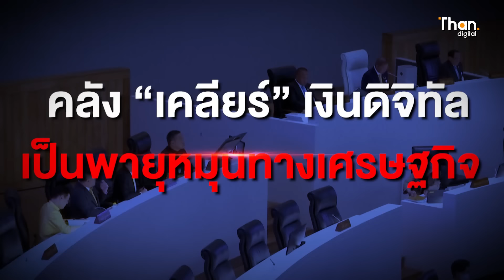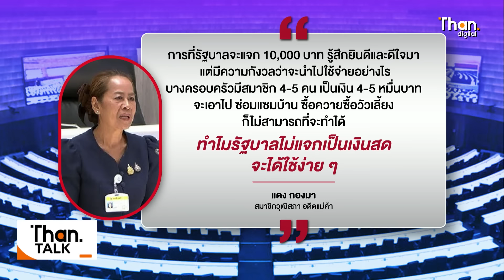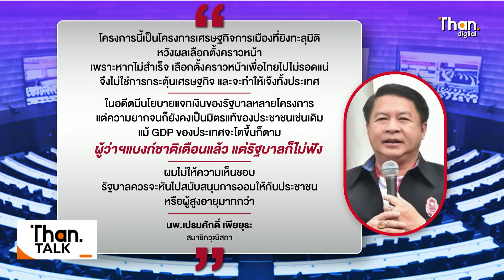วุฒิสภา น้ำตาแตก อยากให้ ‘10,000 บาท’ เป็นเงินสด | THANTALK | 7 ส.ค. 67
วุฒิสภา น้ำตาแตก อยากให้รัฐบาลแจกเงินดิจิทัล เป็นเงินสด ขณะที่โพลหอการค้าไทย เผย ประชาชนอยากใช้เงินดิจิทัลเติมน้ำมันได้

Video editor : Nattapon.P